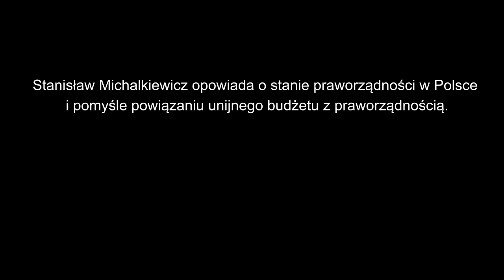Pojawiło się światełko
Stanisław Michalkiewicz o praworządności, Unii Europejskiej i dziennikarstwie śledczym.